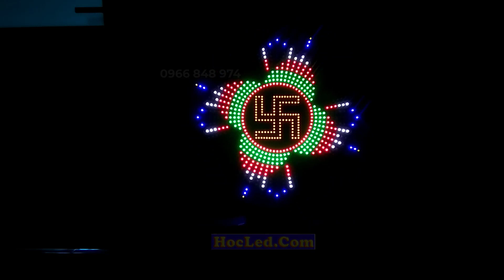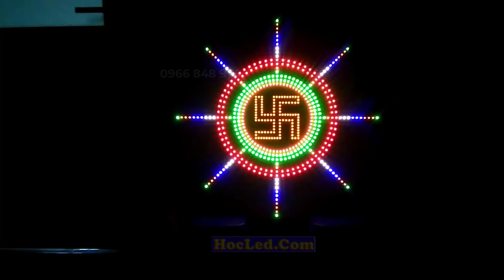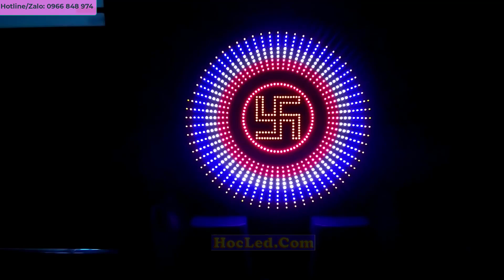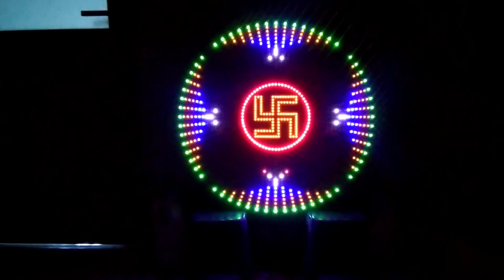Đèn LED Hào Quang Phật Cỡ Lớn 64 Tia Hào Quang Cho Ra Hiệu Ứng Và Ánh Sáng Đẹp Có Nhạc- 0966848974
Đèn thờ LED Hào Quang Phật chữ Vạn Cỡ Lớn 64 Tia Hào Quang có nhạc niệm phật Cho Ra Hiệu Ứng Và Ánh Sáng Đẹp mắt nhất hiện nay. Với sản phẩm đèn thờ  sử dụng led điện tử sẽ làm cho không gian ban thờ sáng hơn, trang nghiêm hơn, độ bền của đèn led cũng cáo hơn so với đèn Neon truyền thống. Các hiệu ứng hào quang đều do hocled.com nghiên cứu và lập trình... chúng tôi nhận làm và thiết kế đèn hào quang theo yêu cầu của tất cả quý khách hàng trên khắp mọi miền tổ quốc. Tất cả sản phẩm đèn hào quang để trong nhà đều được bảo hành 12 Tháng, các sản phẩm đèn hào quang để ngoài trời có thời gian Bảo hành 6 tháng.
👉 Mã Sản phẩm: HQ1764
➜ chúng tôi cung cấp tất cả linh kiện đèn led hào quang 16x32, 8x24, mạch hào quang 16x64, mạch led vẫy, mạch led pháo hoa. ship hàng toàn quốc. Nhận làm đèn hào quang theo yêu cầu.

A DI ĐÀ PHẬT xin cảm ơn tất cả người thương nhiều ạ.
👉 Các sản phẩm đèn HÀO QUANG LED Do HocLed.Com sản xuất đều được bảo hành 1 năm, bảo trì trọn đời cho các sản phẩm.
👉 Sản phẩm có đầy đủ các chức năng như: Chỉnh độ sáng của bảng led, chỉnh âm lượng to nhỏ của bài niệm phật , tùy chỉnh số lượng bài niệm phật theo ý thích ( ở phiên bản có nhạc khi quý vị đặt ),
-Điều chỉnh tốc độ của hiệu ứng hào quang dễ dàng. 1 sản phẩm chất lượng luôn đi kèm những tính năng ưu việt nhất dành cho quý khách hàng. Rất hân hạnh được phục vụ quý khách hàng. XIN CẢM ƠN.

Review các mẫu đèn hào quang đẹp trên kênh youtube của HocLed

👉Video Xem Chi Tiết Bảng Hào Quang LED Điện Tử Thờ Phật Có Thực Sự Chất Lượng Hay Không
👉 Sự thật về giá bảng đèn led hào quang hiện nay có nhiều mức giá mà ít ai nói chobạn biết
👉Mổ Xẻ Từ A- Z Kỹ Thuật Làm Biển Led Hào Quang Đẹp Các Loại Chi Tiết Dễ Hiểu Nhất cho bạn nào muốn tự tay làm 1 đèn hào quang

* Address:
➜  Add 2 : Số 59, Tổ 9 - Kiến Hưng - Hà Đông -Hà Nội - VietNam

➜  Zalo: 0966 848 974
➜  Skype: HocLed